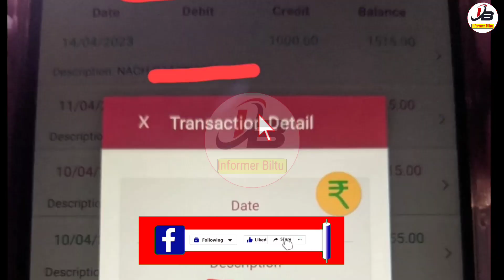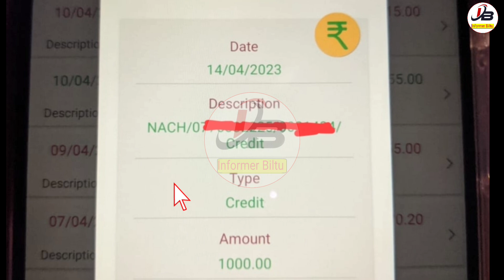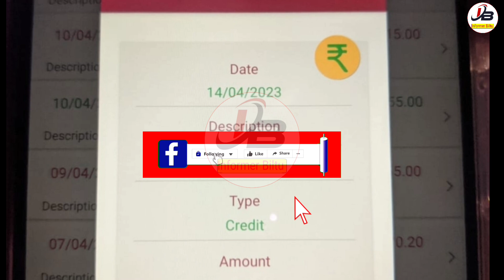Krishak Bandhu Payment Release Today | Krishak Bandhu Taka Kobe Dibe 2023